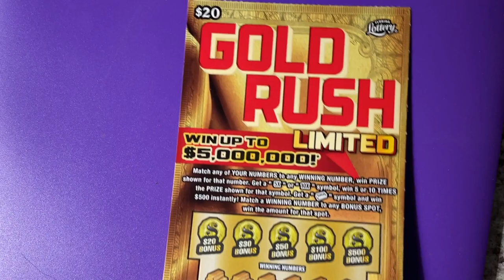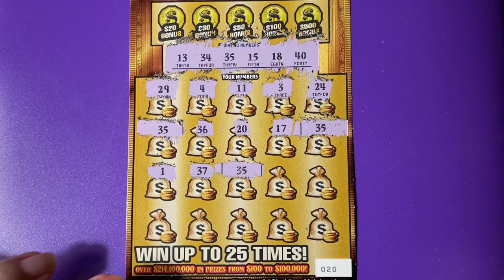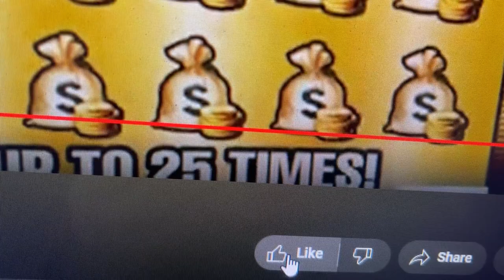Gold Rush Ltd Winning Ticket 20 from Shell